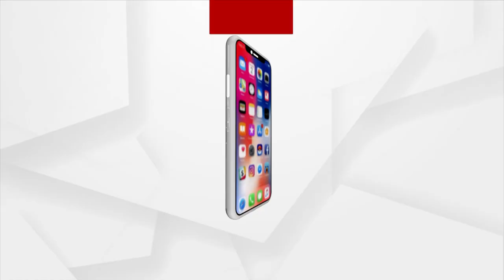BJP Attacks Ruling BJD Govt Over 'Mo Ghara' Scheme